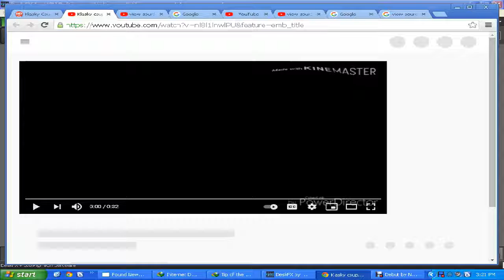Untitled Klasky Csupo